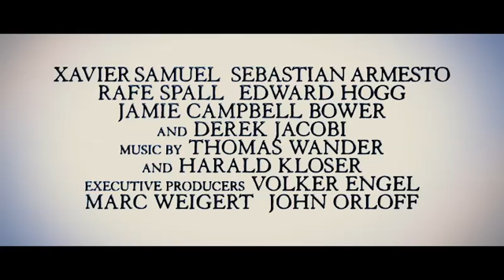Anonymous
Release Date: October 28, 2011
Studio: Columbia Pictures (Sony)
Director: Roland Emmerich
Screenwriter: John Orloff
Starring: Rhys Ifans, Vanessa Redgrave, Joely Richardson, David Thewlis, Xavier Samuel, Sebastian Armesto, Rafe Spall, Edward Hogg, Jamie Campbell Bower, Derek Jacobi
Genre: Drama